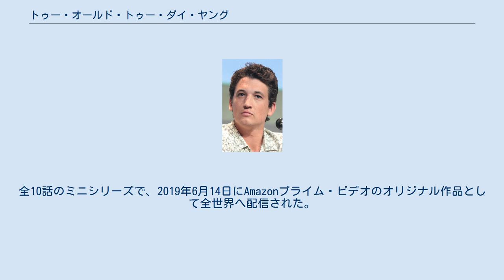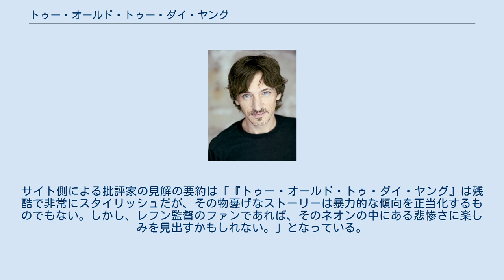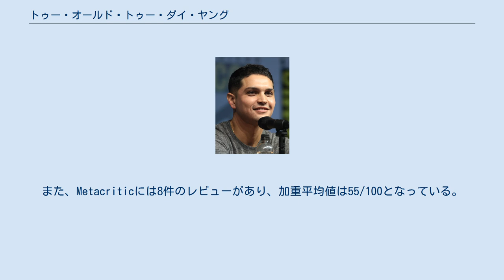トゥー・オールド・トゥー・ダイ・ヤング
『トゥー・オールド・トゥー・ダイ・ヤング』（原題: Too Old to Die Young）は、2019年に配信されたアメリカ合衆国のテレビドラマシリーズ。
相棒を射殺された警察官が裏社会と繫がりを持つようになる姿を描く。
企画・製作はニコラス･ウィンディング･レフン、エド・ブルベイカー、出演はマイルズ・テラー、アウグスト・アギレラ、クリスティーナ・ロドロなど。
全10話のミニシリーズで、2019年6月14日にAmazonプライム・ビデオのオリジナル作品として全世界へ配信された。
 相棒の死をきっかけに、ロサンゼルス郡保安局の巡査マーティン・ジョーンズは裏社会と繫がりを持つようになっていく。
 『トゥー・オールド・トゥー・ダイ・ヤング』のキャスト。
上段左から[[[マイルズ・テラー]]、アウグスト・アギレラ、ジョン・ホークス、ジェナ・マローン。
 2017年2月8日、Amazonは本作の製作を発表した。
撮影は2017年11月27日、カリフォルニア州ロサンゼルスで開始された。
2018年3月6日、ニューメキシコ州アルバカーキでの撮影が開始される。
2018年8月11日、主な撮影が終了した。
批評集積サイトのRotten Tomatoesには37件のレビューがあり、批評家支持率は70%、平均点は10点満点で6.6点となっている。
サイト側による批評家の見解の要約は「『トゥー・オールド・トゥ・ダイ・ヤング』は残酷で非常にスタイリッシュだが、その物憂げなストーリーは暴力的な傾向を正当化するものでもない。しかし、レフン監督のファンであれば、そのネオンの中にある悲惨さに楽しみを見出すかもしれない。」となっている。